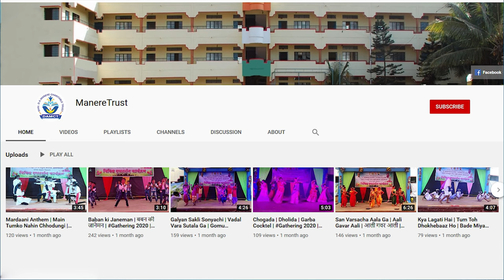आदर्श अभिवाचन | स्व. देवाप्पा मणेरे यांचा जीवन प्रवास | लेखन - श्री कोळी सर | वाचन - केतकी देशपांडे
आपल्या संस्थेचे प्रेरणास्थान स्वर्गिय देवाप्पा आप्पा उर्फ रावसाहेब मणेरे यांच्या जीवनपटाची अभिवाचन प्रेरणा दिनानिमित्त ललित लेखनातून श्री.कोळी सरांनी केलेली अप्रतिम मांडणी